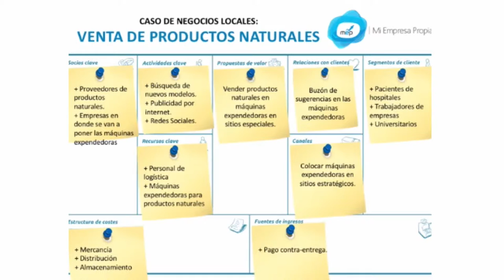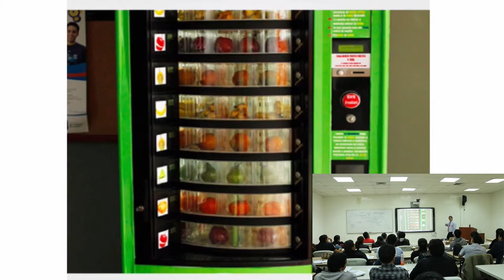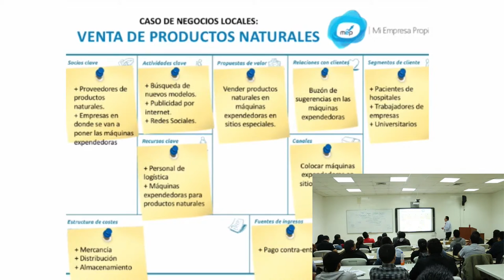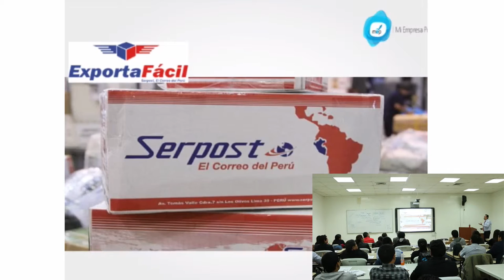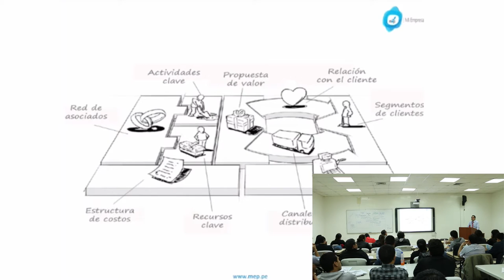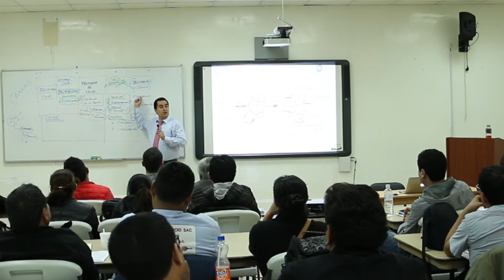MEP: Lanzamiento ágil de negocios - 9 de 10